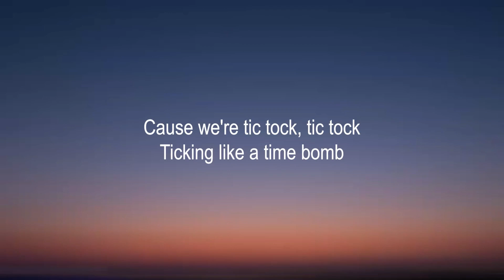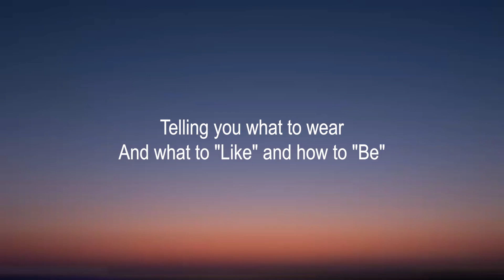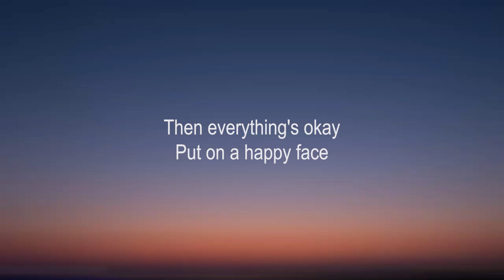Jagwar Twin - Happy Face (Lyrics)